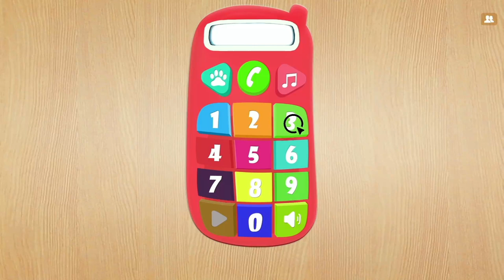Baby Phone 3 in 1 for Kids Puzzle Animal Funny Parent Coloring Review (Switch)